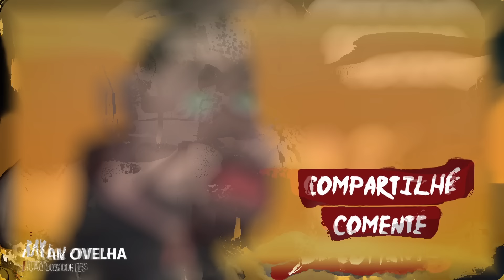PAULINHO SERRA ENSINANDO PASTOR a SER FAMOSO